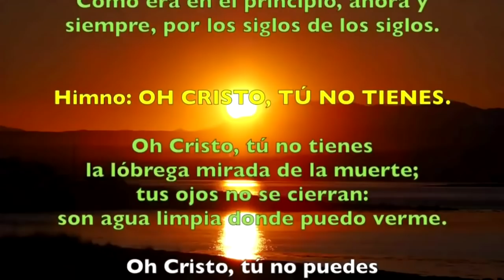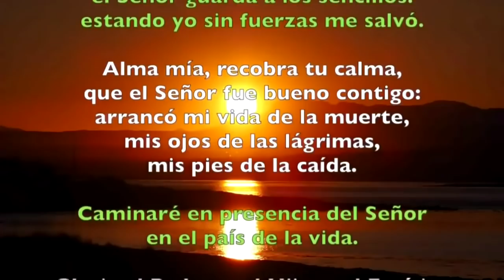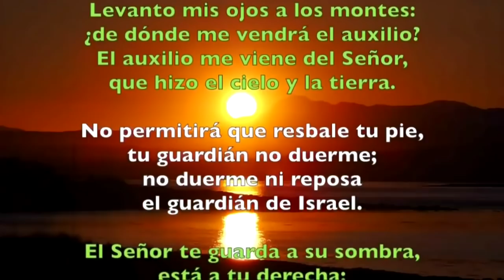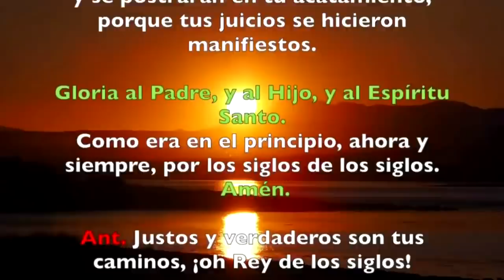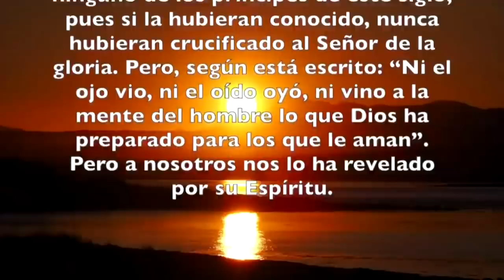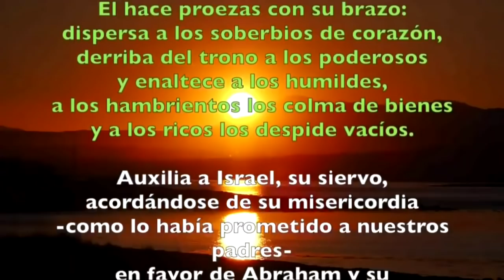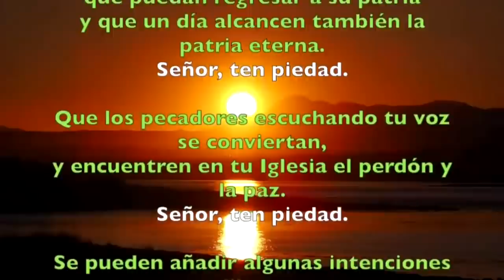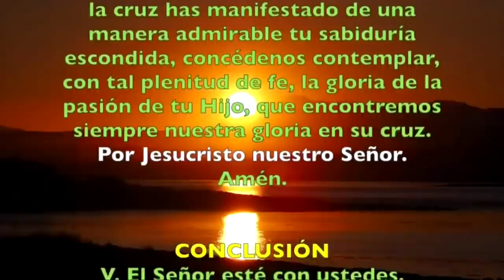Oración de la tarde (Vísperas), VIERNES X semana del T. Ordinario | Padre Sam